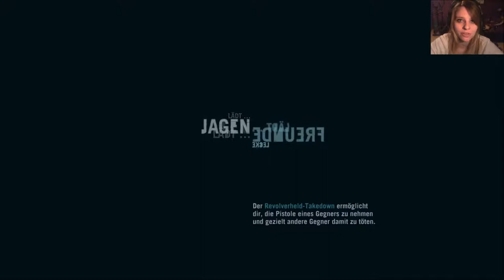Let's Play Far Cry 3: Classic Edition / #028 / Lin Cong's Grab